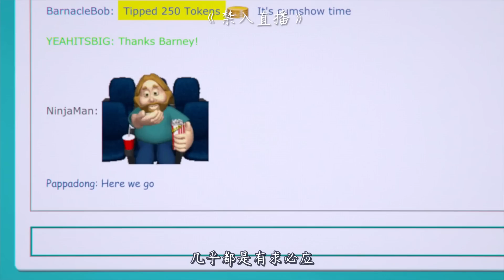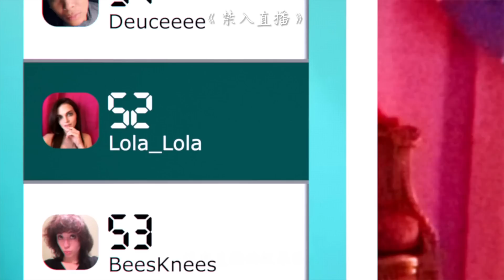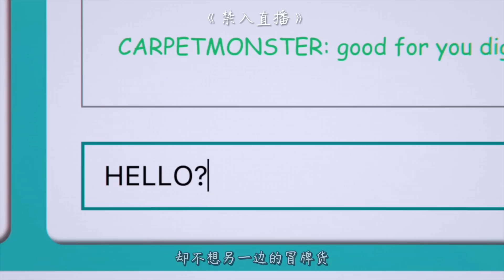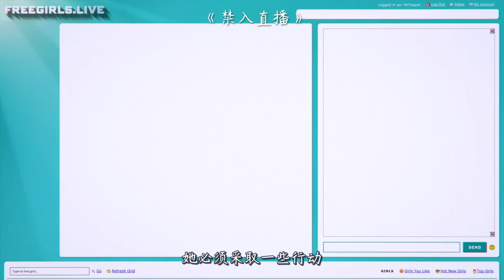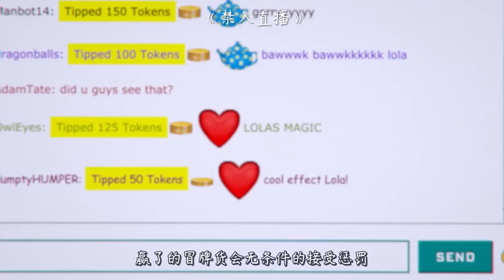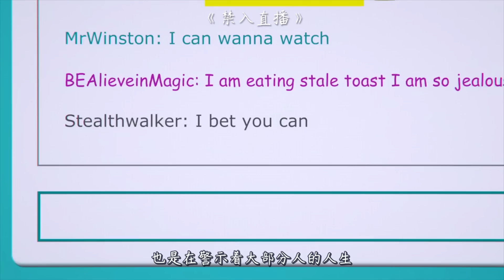网红女主播深夜爆红，第二天却被盗号，屏幕上出现另一个自己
《禁入直播》